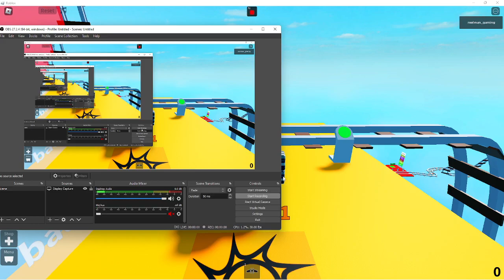roler toaster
watch to get a headache